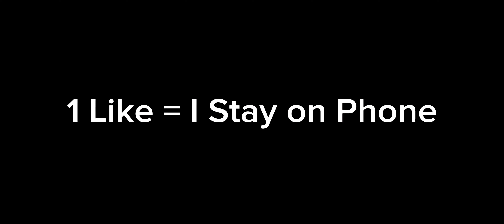Back on Phone